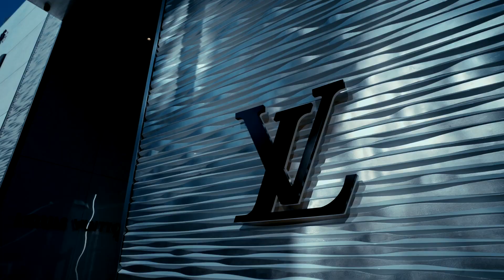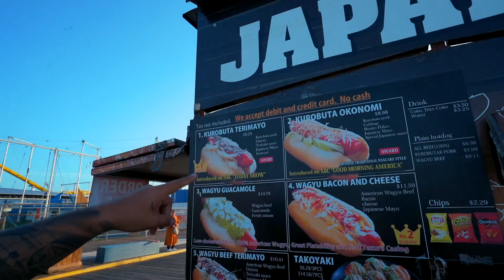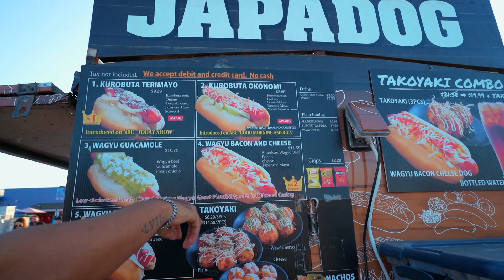COMPRÉ MIS PRIMEROS LOUIS VUITTON EN RODEO DRIVE